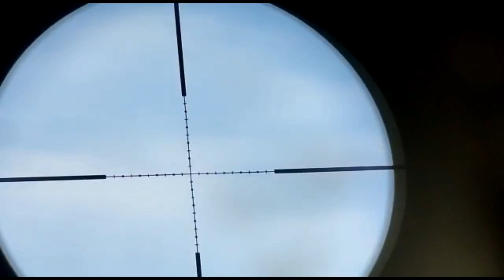PROMO PREDATOR MURAH!!! HARGA GROSIR SENAPAN ANGIN 2 JUTAAN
GENDON JAYA SPORT
( PUSATNYA INFORMASI SEPUTAR SENAPAN ANGIN )

 Hanya di GENDON JAYA SPORT yang memberikan unit yang berkualitas tinggi, akurasi TERBUKTI dan siap jedor tanpa ribet
- Teleskop sudah DI SETTING
- Magazine TEBAL DAN COCOK DI SEGALA JENIS CHAMBER SENAPAN
- Mendapatkan surat kepemilikan senapan angin ( STKS )
- Mendapatkan garansi barang selama 2 bulan
- Apabila barang sampai dan rusak/ popor patah, langsung di ganti dengan unit yg baru ( wajib ada vidio unboxing )
- Admin buka 24 tanpa lelah
- Admin serfis untuk membantu anda / bisa ber belajar tentang senapan angin

Kami juga kami menyediakan berbagai macam senapan PCP dan gejluk

4 CARA BELI / ORDER :

*1.* Beli dengan bayar di tempat setelah barang sampai (COD)
*2.* Beli  via WA dan Transfer via BRI
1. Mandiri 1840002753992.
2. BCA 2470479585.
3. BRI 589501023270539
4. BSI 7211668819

*4.* Anda bisa hubungi tokopedia KAMI ( GENDON JAYA SPORT )
*5.* Datang ke alamat kami di Desa raguklampitan RT 04 RW 01 Batealit Jepara Jawa Tengah